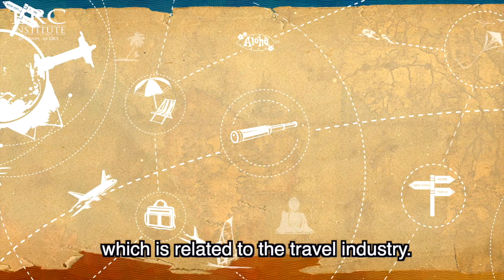Industry (n) /ˈɪndəstri/